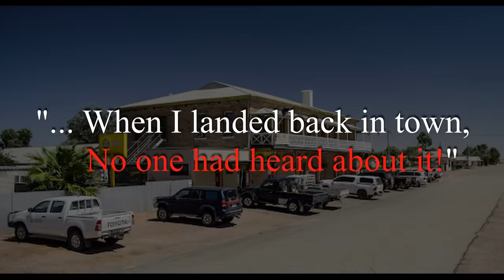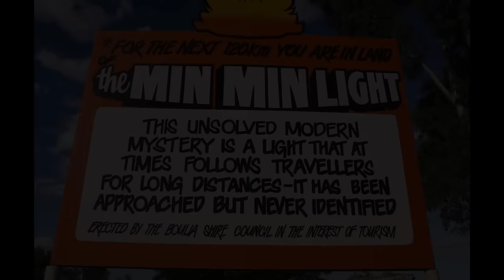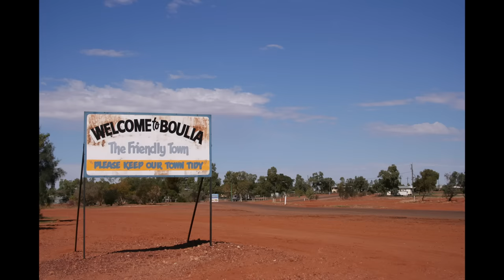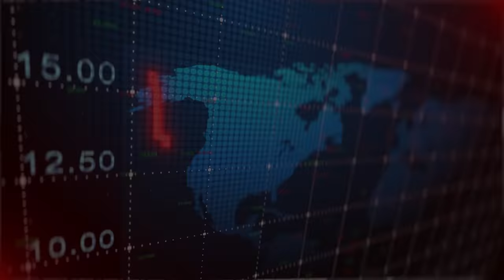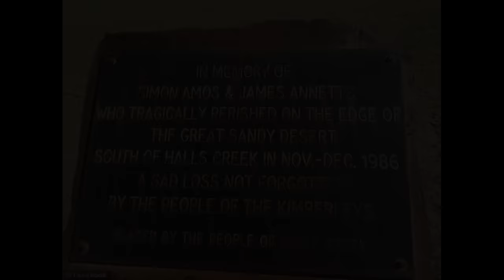5 STRANGEST MYSTERIES of the AUSTRALIAN OUTBACK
5 STRANGEST MYSTERIES of the AUSTRALIAN OUTBACK

The list of the five strangest mysteries of the Australian Outback.
We delve into the most shocking mysteries of Outback in Australia.
The Outback is 5.6 Million square KM's making it almost 22 x bigger than the U.K.
It's easy to see why such a vast, desolate and sparsely populated area can take hold of one's imagination, many stories, movies, books and legends have been formed on the outback, but the strangest MYSTERIES stand out the most.
From The Min Min lights that stalk you in the cold desert night, Lasseter's Lost Reef of Gold that was rumoured to be so plentiful it could make rich beyond your wildest dreams, a Giant Geoglyph known as the MARREE MAN,
that no one knows who made. The disappearance of AZARIA CHAMBERLAIN at Uluru in 1980, a nine week old baby who was said to be taken and attacked by a DINGO and the Deaths of SIMON AMOS and JAMES ANNETTS,
two teenage boys who lost their way in the desert and died under mysterious circumstances.

TIMECODES:
0:00 - 0:46 - INTRO
0:58 - 2:29 - 1. THE MARREE MAN
2:29 - 3:54 - 2. THE MIN MIN LIGHTS
3:55 - 6:26 - 3. LASSETER'S LOST REEF
6:27 - 7:35 - 4. THE DISAPPEARANCE OF AZARIA CHAMBERLAIN
7:36 - 10:26 - 5. THE FLORA VALLEY STATION MYSTERY
10:27 - 10:59 - OUTRO

GOOGLE.COM
WIKIPEDIA.COM
STRANGEOUTDOORS.COM